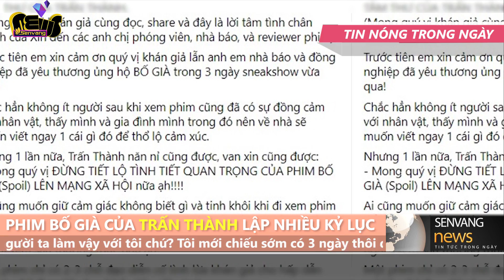'Bố Già' bị spoil, Trấn Thành - 'Sao lại làm vậy với tôi ?'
. Bố Già đã lập nhiều kỷ lục, thu về số tiền lớn từ những suất chiếu sớm. Tuy nhiên cùng với đó là tình trạng spoil tình tiết phim khiến Trấn Thành cũng phải lên tiếng.